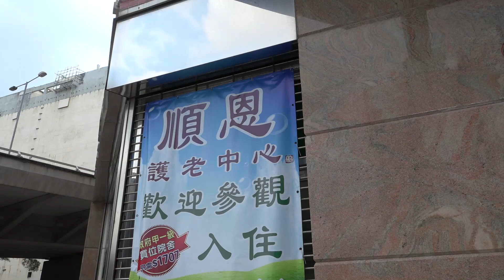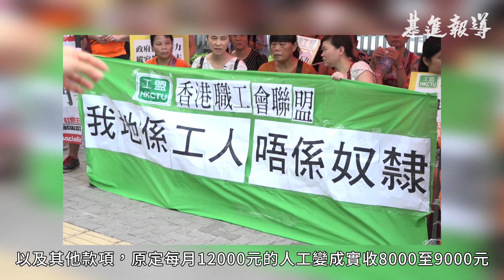護老院外勞疑被迫回撥薪金 勞審裁判官質疑涉刑事建議報警 2019/4/10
隨著人口老化，安老院舍人手不足，不少私營安老院舍近年輸入外勞擔任照顧工作員補充人手，單單在在2014至16年就已輸入近3800人。

不過，工會指行業存在剝削勞工的情況，繼去年宏光護老院工潮後，一位在土瓜灣順恩護老中心任職的外勞工友，3月向職工盟求助，表示僱主要求工友每個月將合約上訂明的薪金，一部分以現金回撥予上級，懷疑公司非法扣薪及超收中介費用。案件於4月8日於勞資審裁署提堂，當值裁判官覃有方指，現階段只能證明有主管涉嫌欺詐工友及中飽私囊，建議工友報警求助。